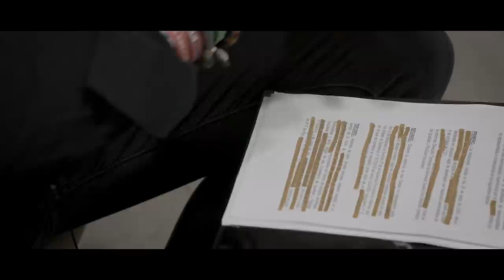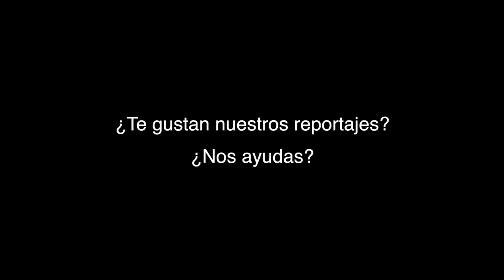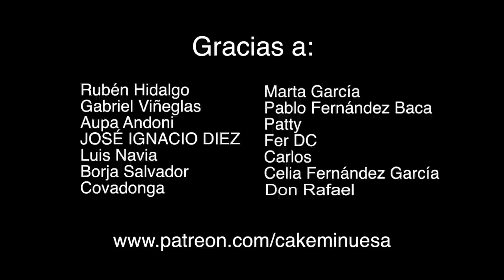ABUSOS SEXUALES A MENORES: EL MARIDO DE MÓNICA OLTRA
Por primera vez y en EXCLUSIVA ,entrevistamos a la víctima de abusos sexuales durante más de un año y medio, Maite, por el entonces marido de Mónica Oltra, diputada y viceconsejera de la "Consejería de Igualdad y políticas inclusivas" de la Comunidad Valenciana.

En la entrevista Maite, que ahopa es madre y ya ha cumplido 19 años, nos relata con detalle el proceso de sufrimiento y su aterrador relato vivido cuando solo tenía 14 años, que acabaría con la condena al marido de Oltra.

 Recientemente ha vuelto a ser condenado en una segunda instancia por sentencia judicial a 5 años de prisión e indemnización a la víctima con 6000 euros que aún no ha abonado.

 El DINERO que sí ha cobrado ABUSADOR, es el de  la indemnización de 26.000 euros por despido improcedente del centro de menosres donde aún seguía ejerciendo, tras la publicación de esta segunda sentencia.
Condenado y premiado.

Maite relata episodios terribles y el irregular seguimiento por parte de la Generalidad y esos extraños comportamientos de la Consellería que dirige MÓNICA OLTRA:
-"La juez me dice que porqué iba a declarar como víctima de abusos sexuales y engrilletada, que me quitaran las esposas"

Además, nos deja la puerta abierta a lo que en realidad, puede haber sido no solo para ella sino para otras niñas:

"..al principioo para mi mi era como un padre..."
"Me masajeaba y se hacía pajas con mi mano"
-"Masajes me los hacía a mi y a otras niñas..."

O dona en mi Bizum personal: 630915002